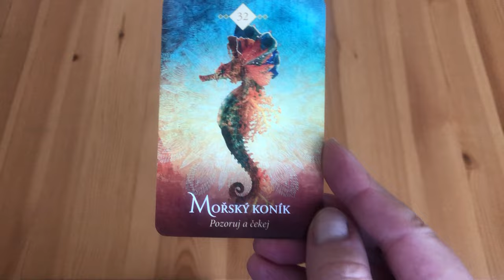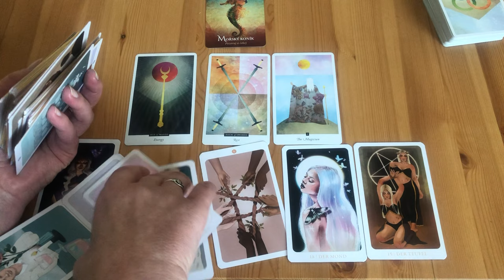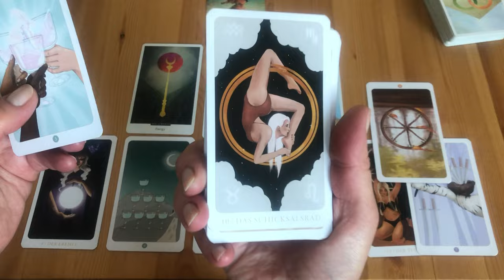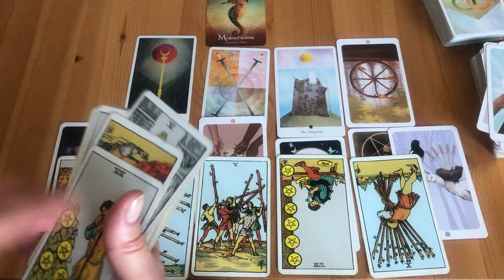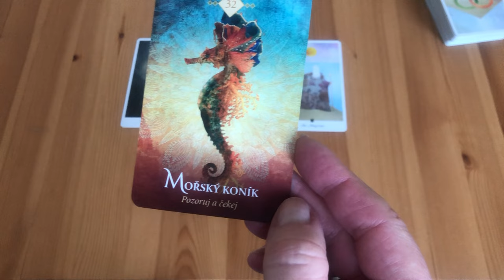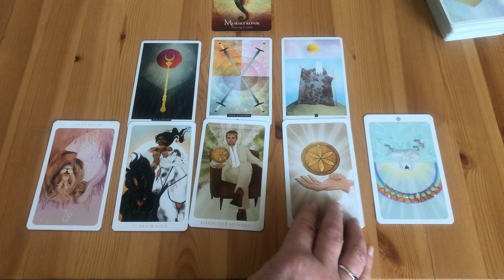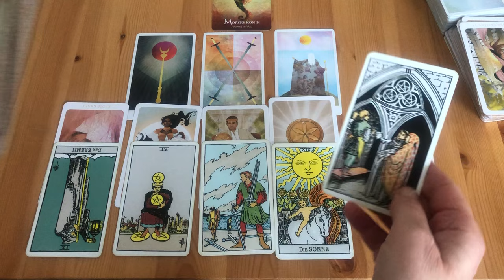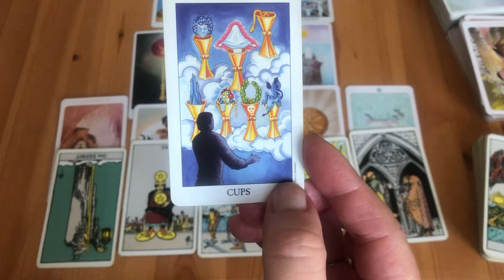BLÍŽENCI😊pro ženy i muže❤️💙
1.ženy - 0:00
2.muži - 14:05